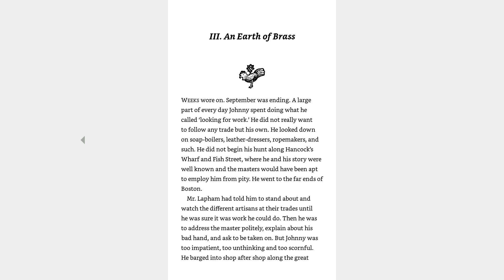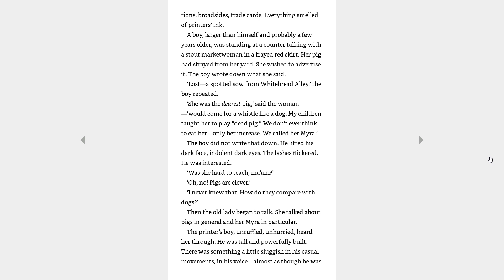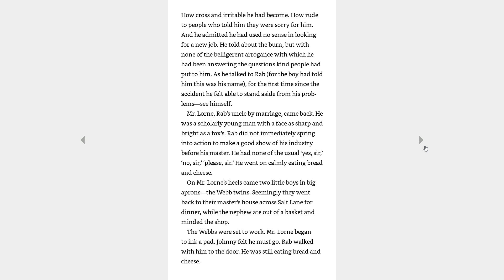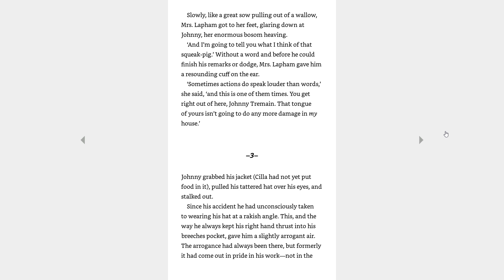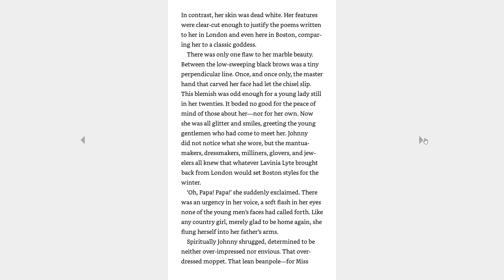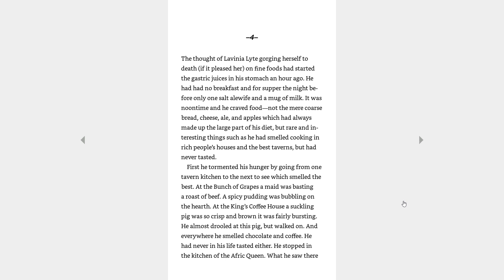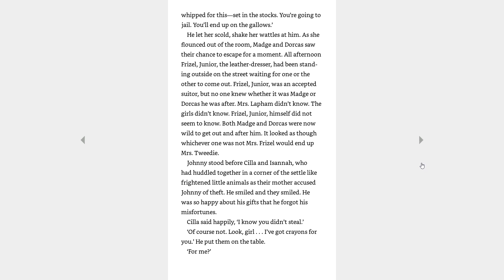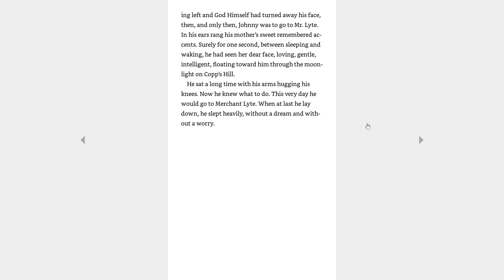Johnny Tremain | Chapter 3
Hozho Academy Online Class (20-21)
Johnny Tremain